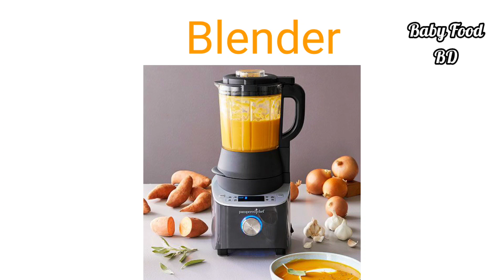বাচ্চাদের জন্য খুবই প্রয়োজনীয় জিনিস পত্রের তালিকা ও ব্যবহার। Baby products before starting solid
বাচ্চাদের খাবার তৈরি  তে  আমাদের  বেশ কিছু জিনিস এর প্রয়োজন পরবে। আর এই সব জিনিস থাকলে বাচ্চাদের খাবার তইরি তে সুবিধা হবে আমি আজকে সেই সবরকম  প্রয়োজনীয় জিনিস পত্রের তালিকা দিব।এবং তার ব্যবহার সংক্রান্ত প্রয়োজনীয় তথ্য দিব।তাতে আপনাদের  ধারণা  হবে এবং উপকারেও আসবে।
আমি এখানে কোন প্রডাক্ট প্রমোট করছি না।  আমি শুধুমাত্র আপনাদের ধারণা দেওয়ার চেষ্টা করেছি। ভিডিও তে ব্যাবহার করা ছবি গুগল থেকে নেওয়া।